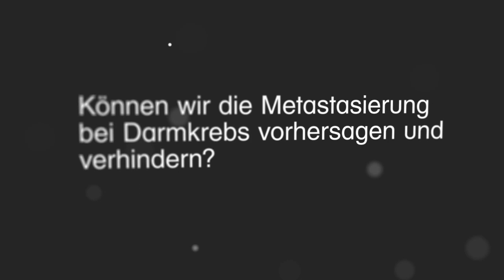Können wir die Metastasierung bei Darmkrebs vorhersagen und verhindern?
Das Max-Delbrück-Centrum für Molekulare Medizin in der Helmholtz-Gemeinschaft (MDC) ist eines der größten und wichtigsten Zentren für Biomedizin in Deutschland. Es ist Mitglied der Helmholtz-Gemeinschaft - der größten Wissenschaftsorganisation Deutschlands mit 18 Forschungszentren, die ein breites Spektrum an naturwissenschaftlich-technischen und medizinisch-biologischen Disziplinen umfassen.

Molekulare Medizin deckt ein großes, interdisziplinäres Forschungsfeld ab und verbindet grundlegende Entdeckungen im Labor mit der medizinischen Praxis. Mit diesem Schwerpunkt ist das MDC bestrebt, neue Strategien und Therapien zu entwickeln, um die Prävention, Diagnose und Behandlung schwerer Krankheiten zu verbessern.

Die Forschung am MDC konzentriert sich auf vier Bereiche: Herz-Kreislauf- und Stoffwechselerkrankungen, Krebs, Erkrankungen des Nervensystems sowie die medizinische Systembiologie. Diese ist ein fachübergreifender Ansatz, der sich mit ganzen biologischen Systemen beschäftigt, um so ein besseres Verständnis der Biologie von Gesundheit und Krankheit zu gewinnen.

Am MDC sind rund 1600 Menschen aus mehr als 50 Nationen beschäftigt, davon mehr als 350 Studierende. Forscherinnen und Forscher arbeiten in mehr als 60 unabhängigen Forschungsgruppen und einem Dutzend Technologieplattformen. Diese Serie von Kurzfilmen, die im Laufe des Jahres 2012 begonnen wurde und seitdem in loser Folge fortgesetzt wird, porträtiert die Arbeit einiger von ihnen.